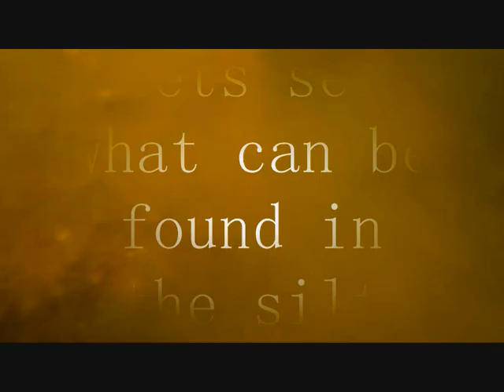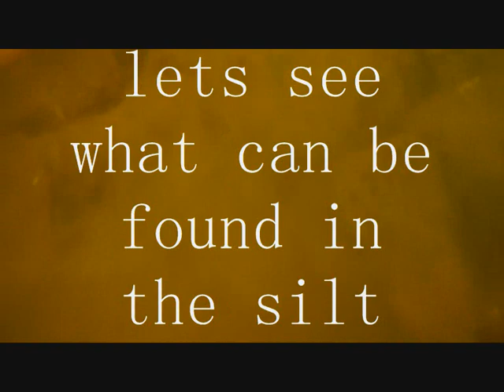hexham the other bridge dive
FUCK YEAH
haven't heard of anyone diving the SS KARIN-GAI before!
 what a banging dive  the recent lack of rain provided some great vis in the gentle run in tide nothing like Swansea  bridge
the stretch of river was a  coal loading area from as early as the 1850s and the remains of many small wharves are visible the R W MILLAR wharf was built over the top of the wreak of the KARIN-GAI and it was forgotten until the wharf was dismantled in the 80s
the KARIN-GAI was built in 1902 at a Manly ship yard
at 51.5 meters long and weighing 497 tons it was a double ended ferry capable of carrying 1221  passengers on the seaside run
it came to Newcastle to operate as a river ferry on walsh island in 1928
it went to PNG for WW2 were it was used by US troops as a storage barge and after the war towed back to hunter river and  tied up and moored at Hexham where it sank in the mud  and remains to this day
we swam over the bow and dropped in below the deck to my surprise there wasn't much silt inside we swam  in side the hull and out the end then dropped down to where the props should have been
and i climbed back up and followed the side of the deck down to the bow   at 7 meters i hit the front and swam back along and then made my way back to the slope

Divers
TONY & PAUL
Depth 7 meters
Temp 17 deg
Vis 2-3
Time 75 min
Finds of the day
Chinese ginger pot
Bird Whistle
 Camera
SEA-LIFE DC14
Tools
Gloved Hands
Hand made probes
Air by CDA thanx Phil

DIVE IN